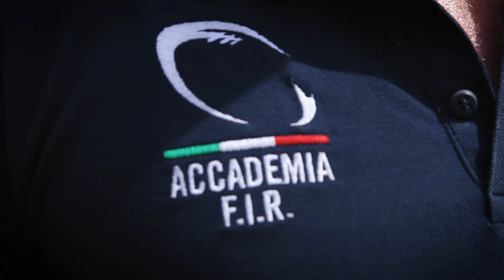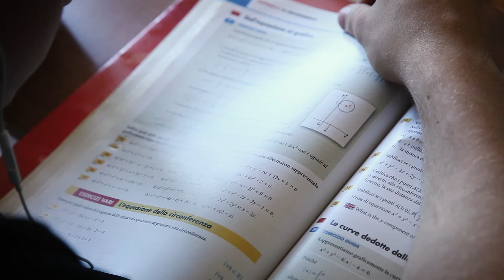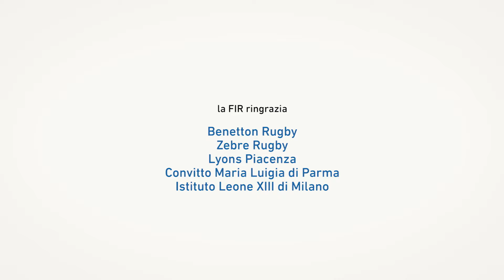Le Accademie FIR compiono dieci anni: il documentario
Il progetto-Accademie della FIR compie dieci anni, noi ve lo raccontiamo in un documentario di dodici minuti con i punti di vista di chi le Accademie le ha vissute e le vive ogni giorno, da dentro e da fuori.